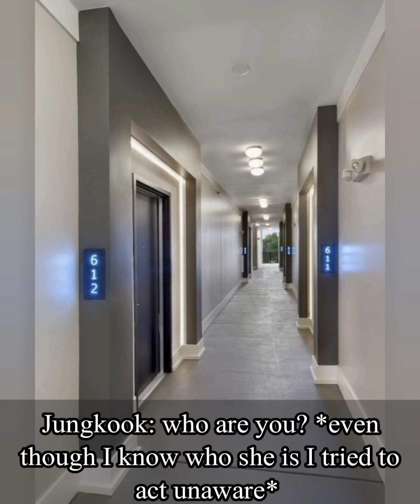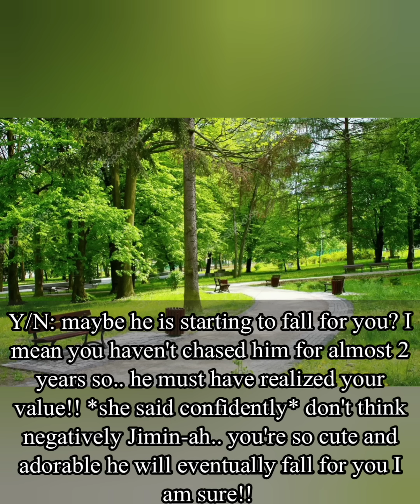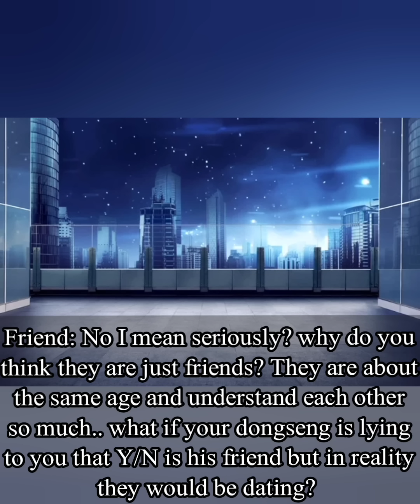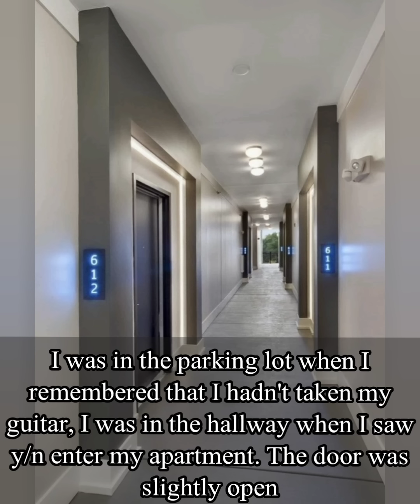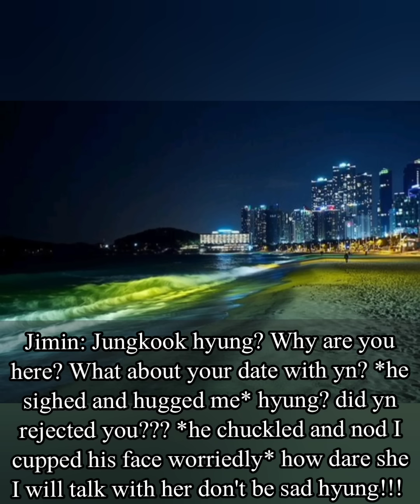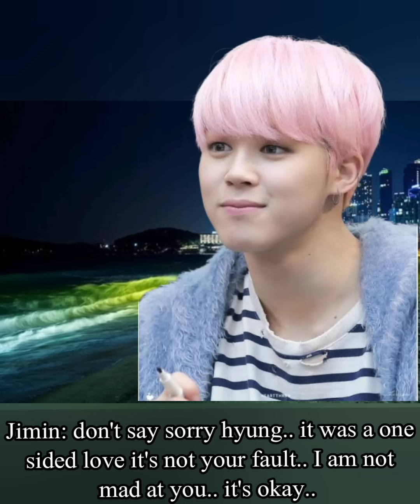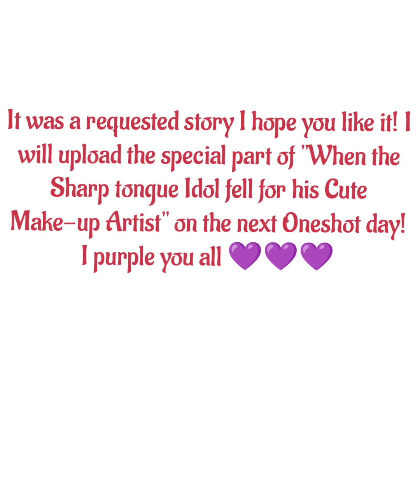Jikook Oneshot🐰♥️🐥 |When he Used me to get My Bestfriend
Jungkook is a playboy and Jimin is a nerdy student.. Jungkook likes Jimin's Bestfriend and uses him to get close to her! will Jungkook really get her and leave Jimin? let's see..
Title-: When he used me to get my Bestfriend
Writer- Vminkook nation
type: Oneshot

This story is totally fictional and has no contact with the real kpop idols.. it is a Jikook fiction so if you don't like you may leave🤗 all the pictures I used in the video is not mine credit goes to the rightful owners..

Respect all the ship's please ✨💜